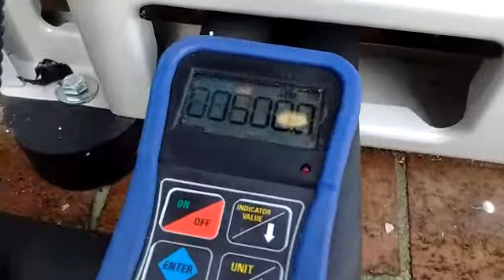Como HACER VACÍO a un sistema de REFRIGERACIÓN o AIRE ACONDICIONADO TVR usando el VACUOMETRO.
como hacer vació a un sistema de aire acondicionado ( TVR )  en este caso es un sistema de refrigerante variable, pero aplica para cualquier sistema de refrigeración sin importar su capacidad.